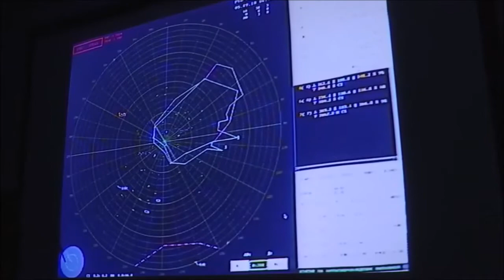How The Russian S-300PMU-2 Missile Defence System Works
Armed Machines invites you to watch a ….

1. The long-range surveillance radar tracks objects over a range of 300km (185 miles) and relays information to the command vehicle, which assesses potential targets
 2. A target is identified and the command vehicle orders the engagement radar to launch missiles
 3. Launch data is sent to the best placed of the battalion's six launch vehicles and it releases two surface-to-air missiles
4. The engagement radar helps guide the missiles towards the target. It can guide up to 12 missiles simultaneously, engaging up to six targets at once The vehicle used as a launcher is currently manufactured at the Minsk Wheel Tractor Plant (MZKT) in Belarus, although Russia is now shifting the production to its western city of Bryansk. Russian S-300PMU system specification

 Specification: Each launcher vehicle carries four missile containers (two missiles per target). A full battalion includes six launcher vehicles with a total of 24 missiles, plus command-and-control and long-range radar detection vehicles
 Special feature: Fires two missiles vertically within 3 seconds, making it versatile and accurate
 Capability: Russian 48N6E are the standard missiles fired from S-300PMU launchers. They have a range of 5-150km (3-93 miles) at a maximum altitude of 27-30km (17-19 miles).
 Response time: Vehicle stopping to missile firing is five minutes For the Russians, solving the problem of targeting a low observable aircraft is something that they continue to work on—but it is doubtful the Moscow has resolved the issue. Russia's strong investment in layers of air defenses tells us that the Kremlin believes the primary threat to its ground forces comes from U.S. airpower. As such, defeating stealth technology is one of Moscow’s top priorities, Kofman notes, and the Kremlin has dedicated a lot of resources to that end.
Russia has tried a number of different techniques to defeat stealth technology.
Among those is trying to develop a tight integrated air defense network with multiple radars trying to look at the same aircraft from different directions—but how effective those efforts have been is an open question. “It's great being able to see an aircraft, or parts of it, but getting accuracy such that you can confidently get a missile near the target is the primary challenge,” Kofman said.
The S-300 is a series of highly capable, long-range surface-to-air missile complexes first deployed in the USSR in 1979 and later modified by the Russian armed forces. As well as targeting aircraft, the fully mobile units have the capacity to engage ballistic missiles.
Experts believe that Russia is most likely delivering the S-300PMU-2 systems - also known by the Nato codename SA-20 - which were first introduced in 1997 and are comparable to the US Patriot Air and Missile Defense System.
The Russian batteries are made by a state-run company, Almaz-Antei, which last year announced it was stopping the production of the S-300s and switching resources to the more advanced S-400s.

Dear friends! Welcome to the Armed Machines Channel!